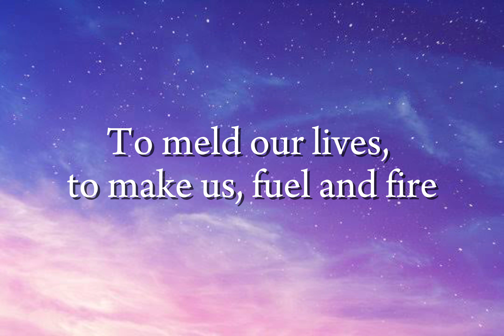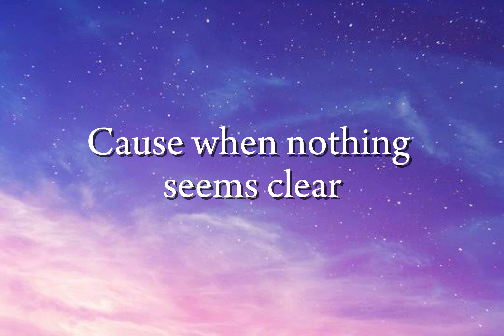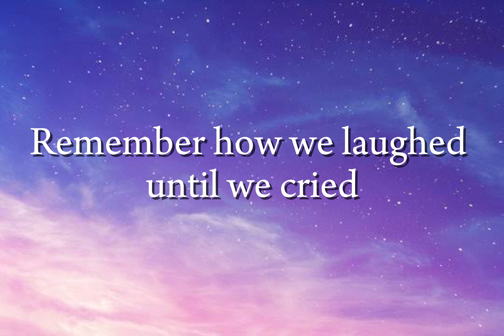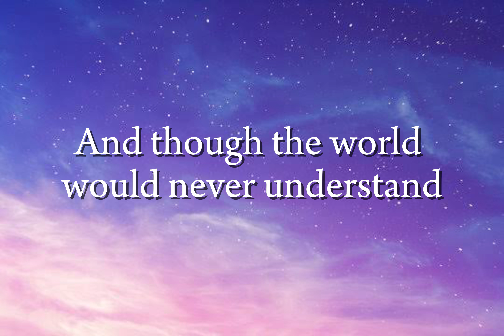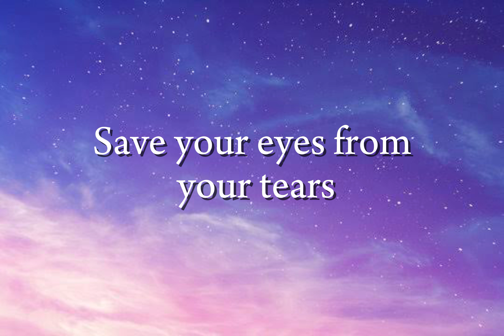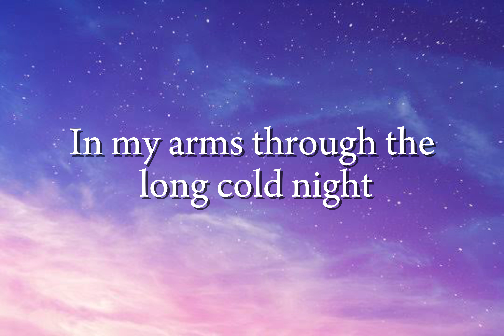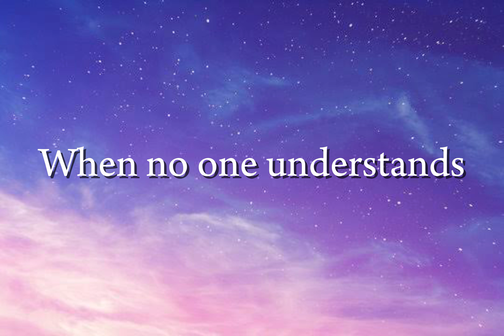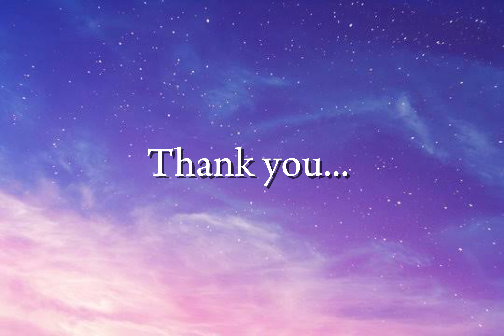You'll be safe here by Rivermaya (Lyrics Video)